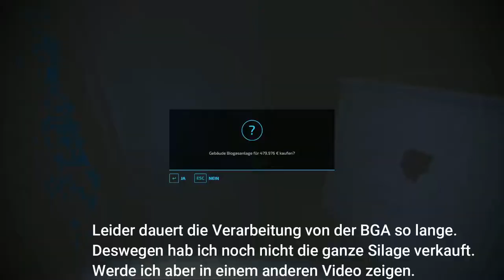LS22 | Alpenfarm | Silage fahren Timelaps #010 | Let’s Play [Deutsch | German]